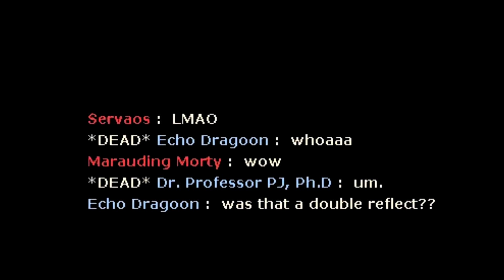Team Fortress 2022 June Silliness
Haven't had a lot of editing time lately, so here's some funny recent moments from Team Fortress 2, mostly amusing ragdolls.

Music and Extra Sounds are all from TF2.